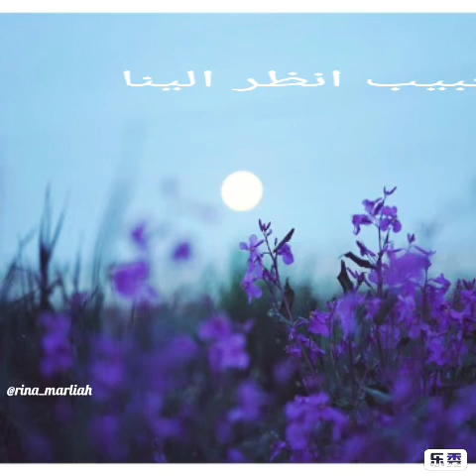Zaujati~Ya Sayyidi Ya Ruhi